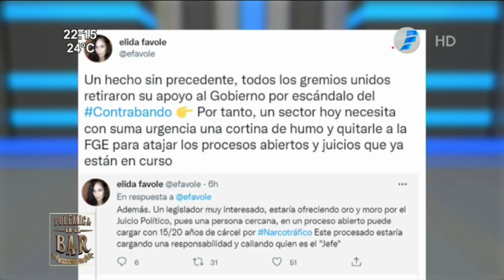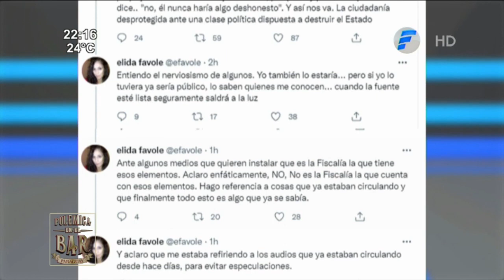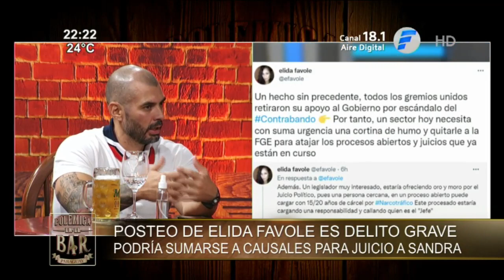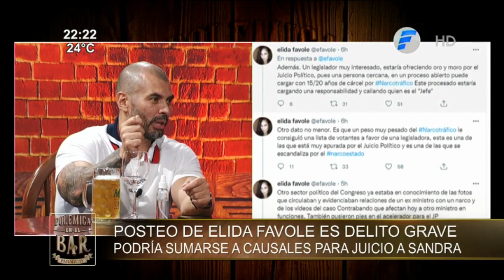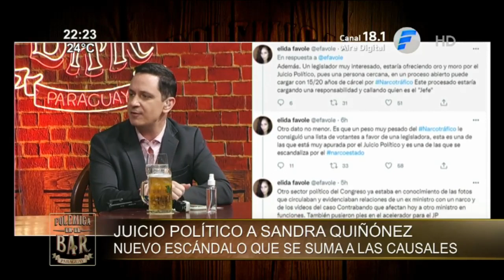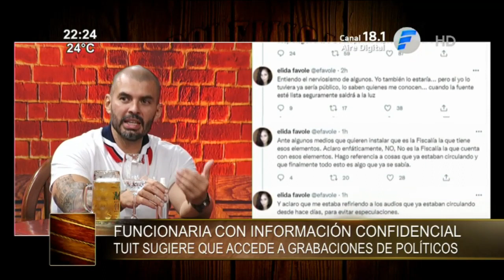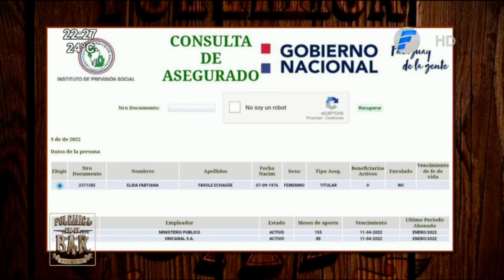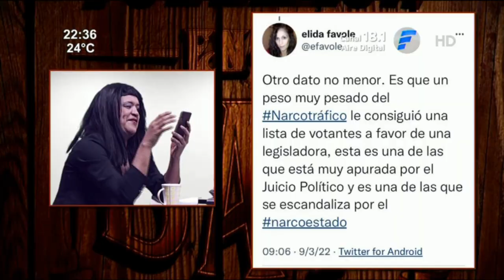Programa completo - Jueves 10 de Marzo del 2022